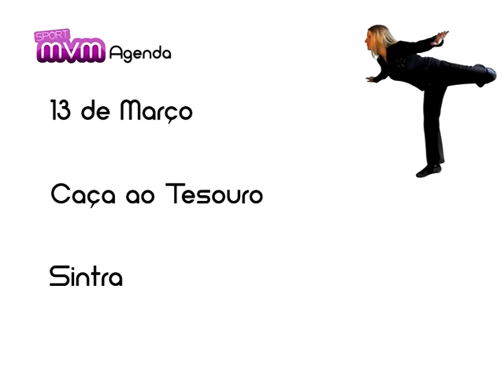Agenda mvm - 13 de Março